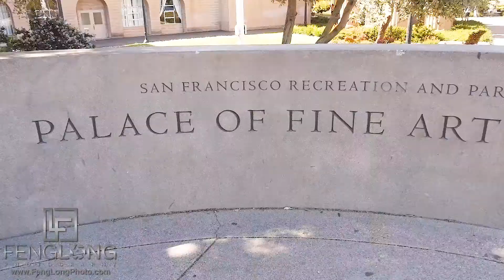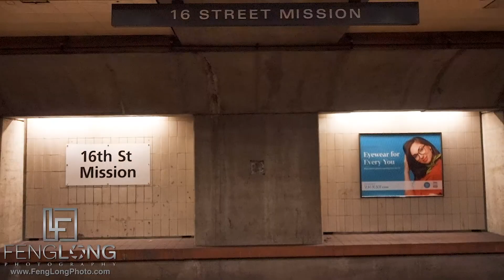Sonya & AJ | San Francisco Indian Engagement | Wedding Photography Behind the Scenes Vlog | S3 E6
Somewhere that isn't the East coast for a change??? What is this madness??? Quick trip out West to hang out with Sonya and AJ for the day in San Francisco! We traveled to the Palace of Fine Arts, the beach for the Golden Gate Bridge, and some late night shots of the city from Pier 7 along the water! Super fun session, I really do love the West Coast!